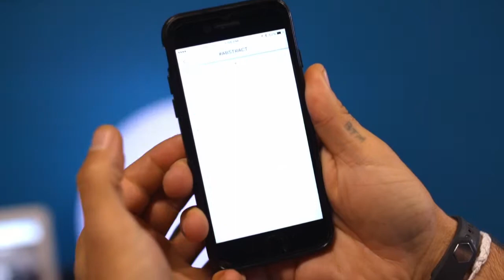Canvas Art App - Shazam for art